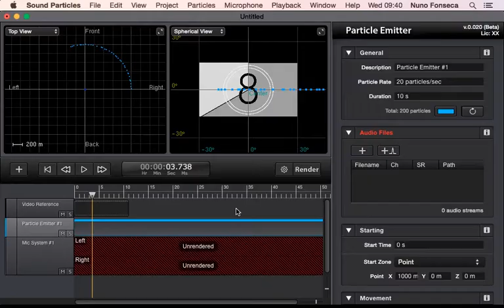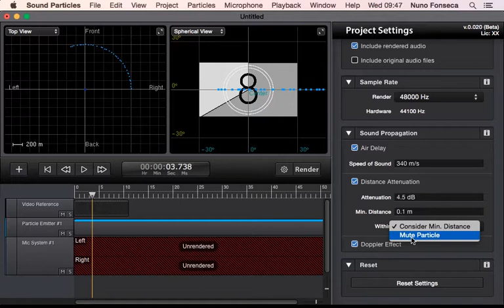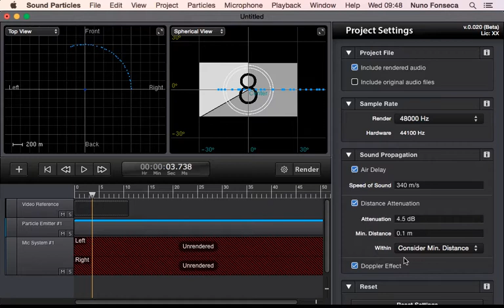Project Settings - Sound Particles 1 Video Tutorial (9/14)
Project Settings with Sound Particles - a particle system software for audio.